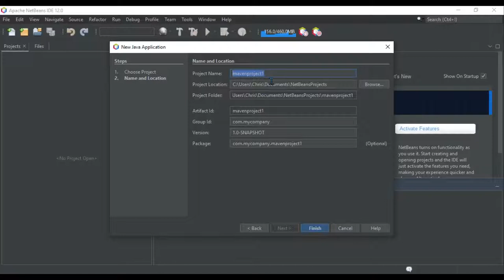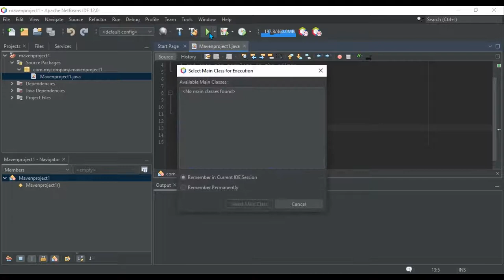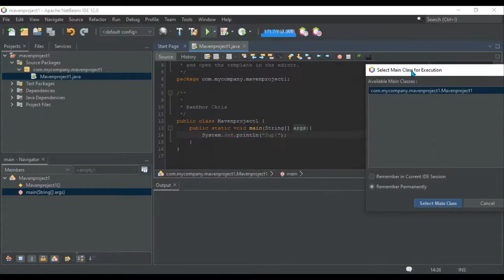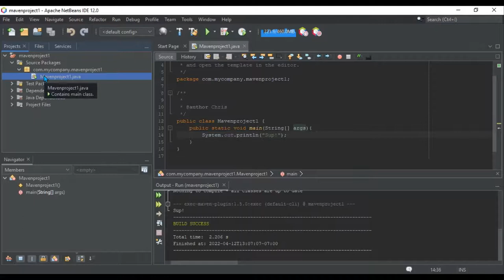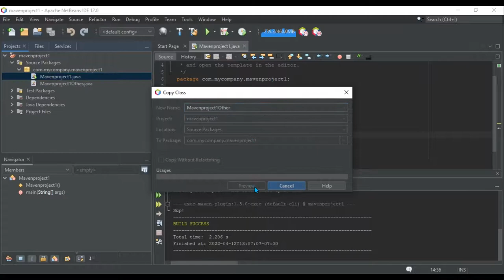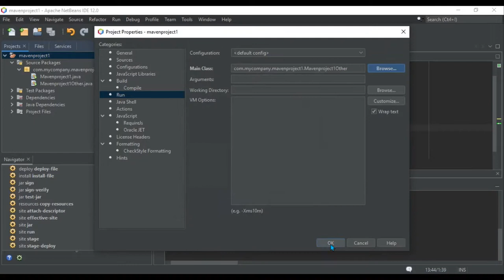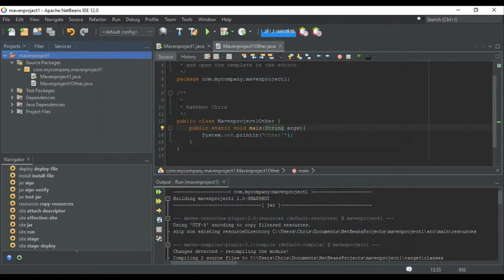CS 162 Making Your First Maven Project in Netbeans